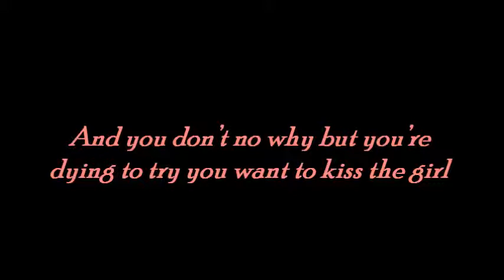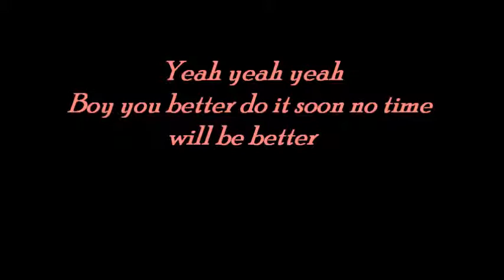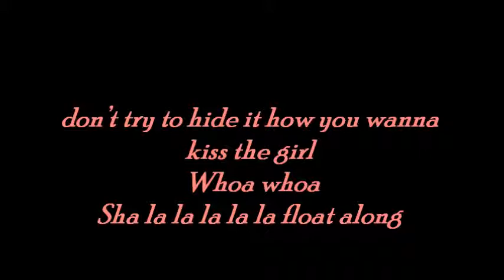Kiss The Girl ... The Little Mermaid.wmv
Remember exploring the ocean with ariel and meeting new friends?

This is one of my all time favourite films, and i think this is my favourite song from this movie. Enjoy